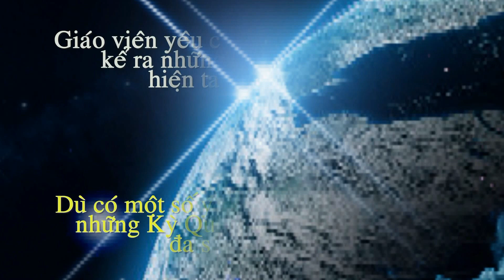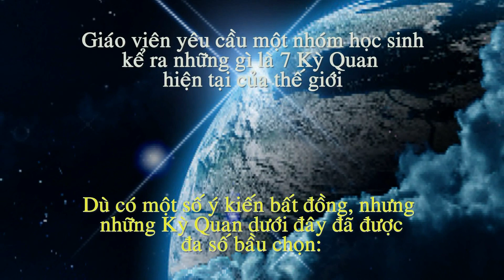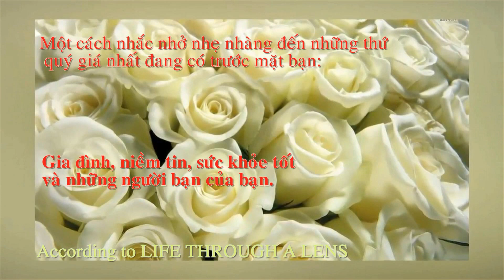7 Kỳ Quan thật sự của Thế Giới là gì?